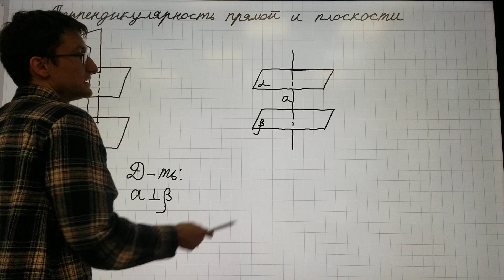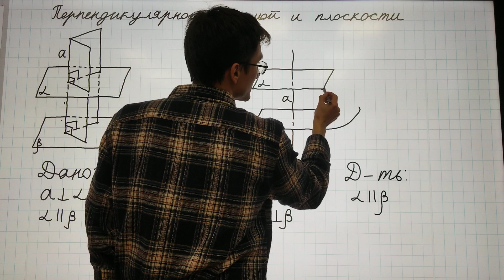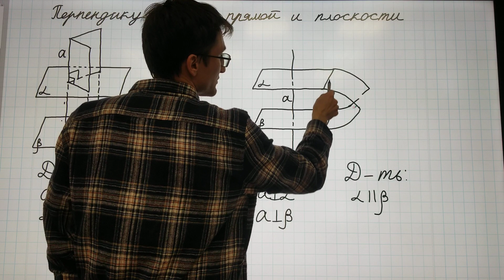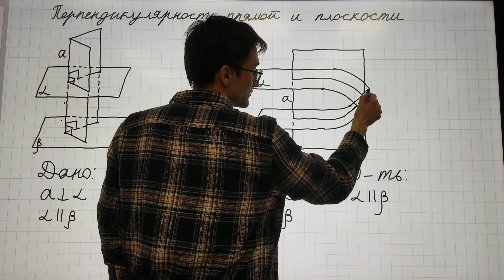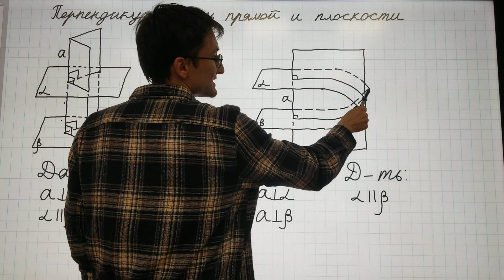4.5 Теорема о двух плоскостях, перпендикулярных к одной прямой